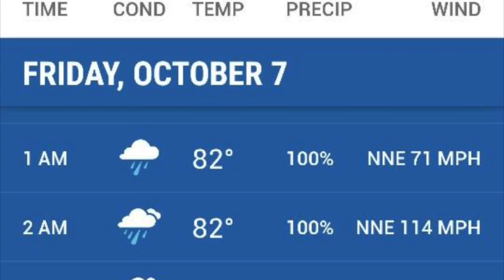October 2106 SUP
Good waves were hard to find in October interrupted by hurricane Matthew.  Nine minutes of fun in the water.  Enjoy.